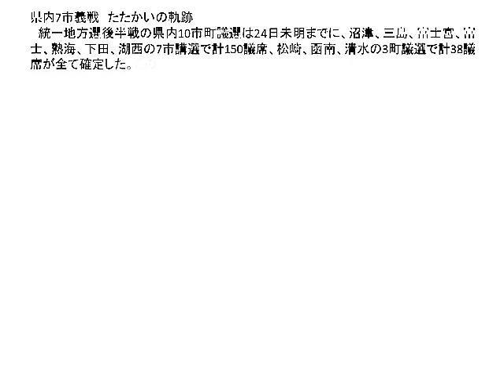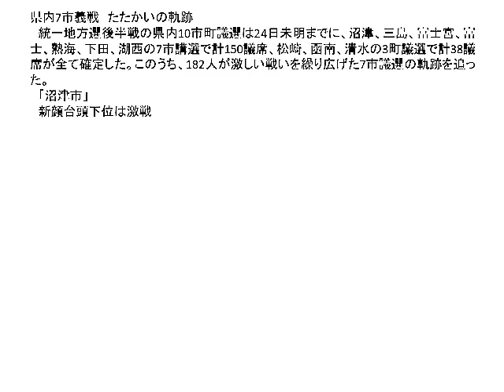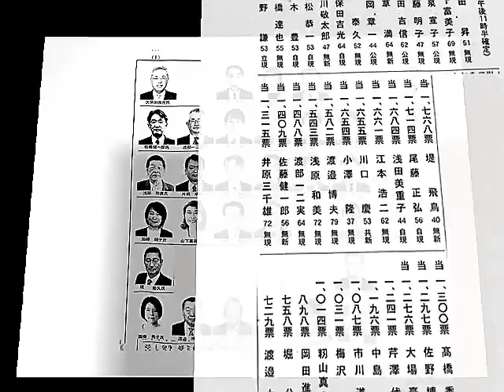230425たたかいの軌跡as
230425たたかいの軌跡as